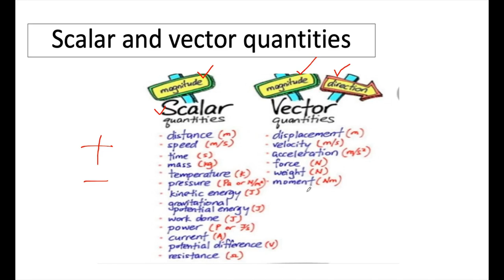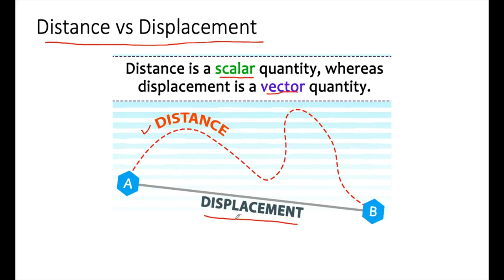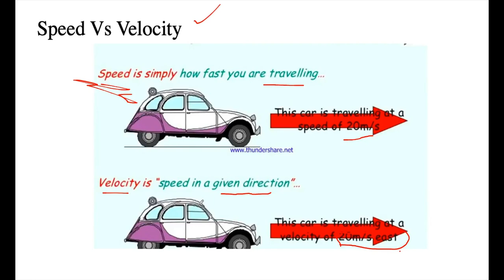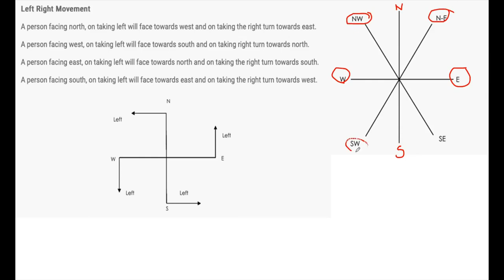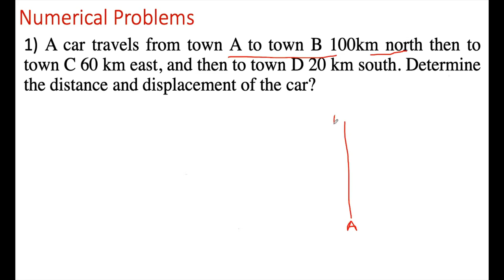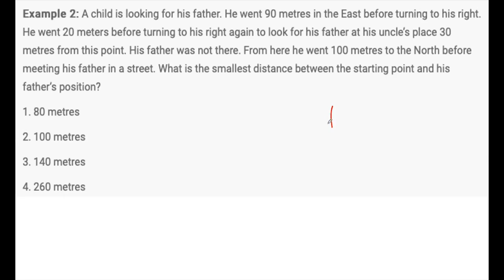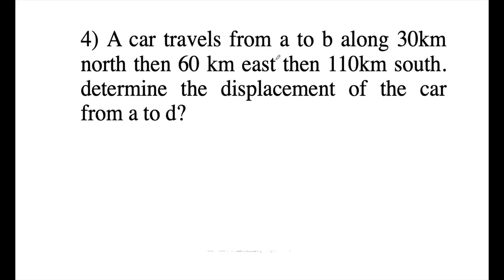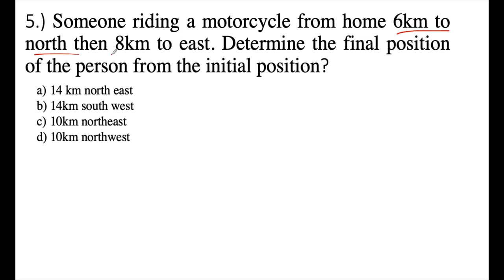Mental Ability Test (MAT) || NMMS/NTSE Exam 2020 Preparation || Direction related problems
ਪਿਆਰੇ ਵਿਦਿਆਰਥੀਓਂ ਜਿਵੇਂ ਕੀ ਤੂਹਾਨੂੰ ਸਭ ਨੂੰ ਪਤਾ ਹੈ ਕਿ NTSE ਦਾ ਪੇਪਰ 10ਵੀਂ ਜਮਾਤ ਦਾ 31 MAY, 2021 ਨੂੰ ਹੋਣ ਜਾ ਰਿਹਾ ਹੈ । ਇਸ ਦੀ ਤਿਆਰੀ ਲਈ ਦਿੱਤਾ ਗਿਆ whatsapp group ਨੂੰ ਜੁਆਇਨ ਕਰੋਂ।
ਅਤੇ ਵੱਧ ਤੋਂ ਵੱਧ ਫਾਇਦਾ ਲਵੋਂ । ਇਸ group ਵਿੱਚ ਅਸੀਂ videos lectures ਅਤੇ study material ਦੀ ਮਦਦ ਨਾਲ ਤੁਹਾਡੀ ਤਿਆਰੀ ਕਰਵਾਵਾ ਗੇ।
You can also join our telegram channel (Install the telegram app)  Science for Aspirants (6th - 12th Science) from below link
In this channel, we will provide all the study material pdf and videos of science from 6th Class to 12th Class. (Install the telegram app and then search science4aspirants)

In this video, I have talked about the concept of Scalar and vector quantities. Then I have provided some easy solutions to solve direction related problems. To check more such videos related to competitive exam preparation, check the below links

Blood Relations IMP Video Lectures:-

To Check Other PSEB Science videos of 8th and 10th Class, Please go through the below links.

Class 10: Chapter 10:- Light: Reflection and Refraction

Thanks & Regards
Anupreet Arora
Dr. Amritpal Singh